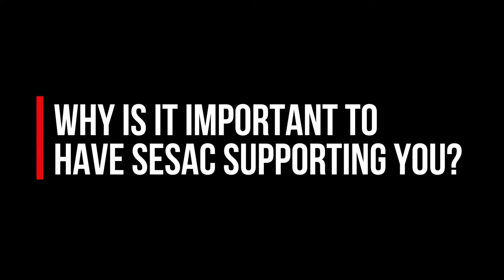Behind The Screens with Jon Ehrlich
Jon Ehrlich talks about how he got his start and what advice he has for aspiring musicians.